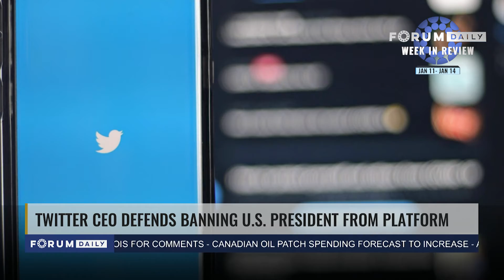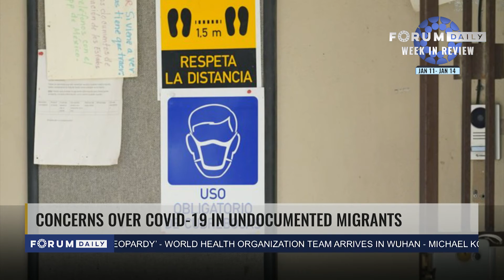Forum Daily | Week in Review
Watch The News Forum for more news, updates and in-depth interviews from a Canadian conservative-friendly perspective tonight on Bell, Telus and Access Communications.